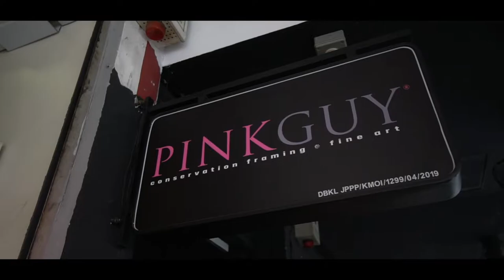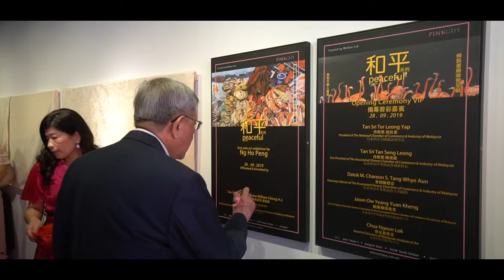Ho Peng First Solo Art Exhibition Opening Day